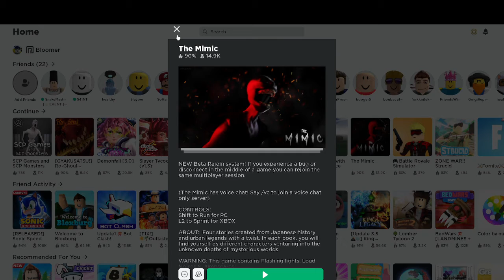2 Idiots play the Mimic | (pt.3 | Chapter 3 Failed Attempt)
Come Back tomorrow to see 3-4 people play Chapter 3.

My Friends Channel: UCQZr4jk03kWf__8AbCm8JFw